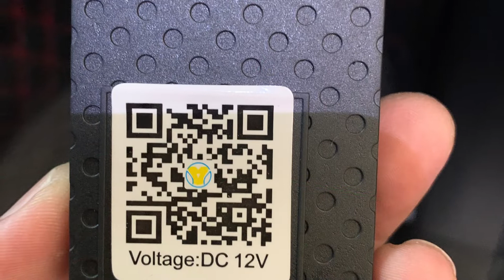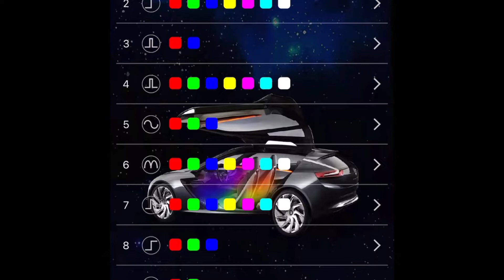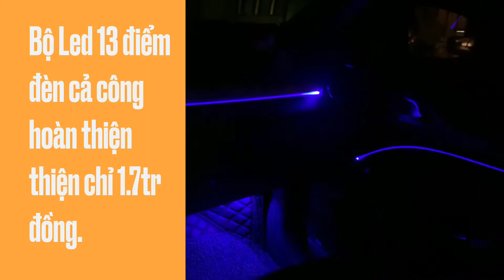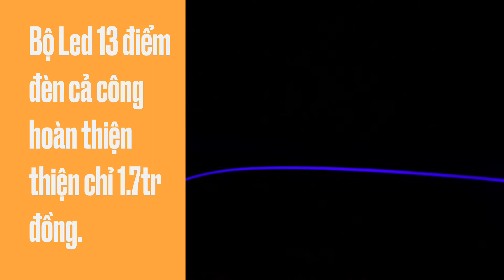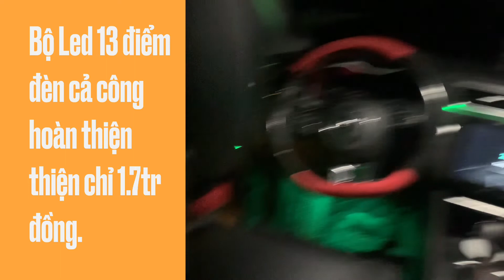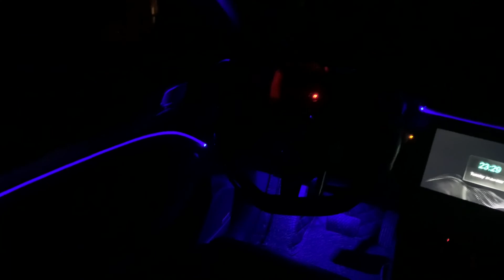Led nội thất 13 điểm đèn